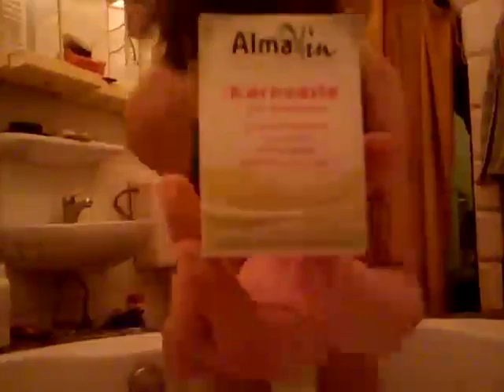5 * PRENTICE MULFORD UND DIE WEISSE WÄSCHE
ÄNDLICH...
00:00 Die heilende und regenerierende Kraft des Frühlings
09:18 Die Unserblichkeit im Fleische
20:13 Wie man seine Unternehmungen fördert
34:10 Tyrannei oder wie wir einander mesmerisieren
50:09 Das Ges(e)tz der Ehe